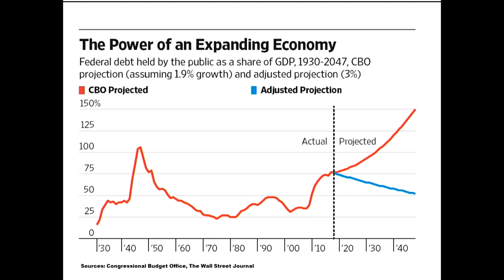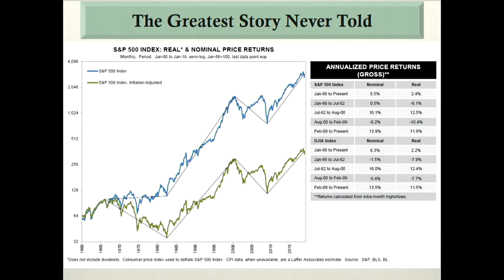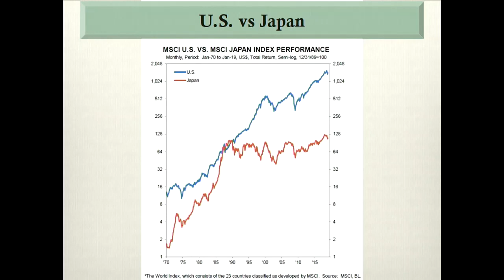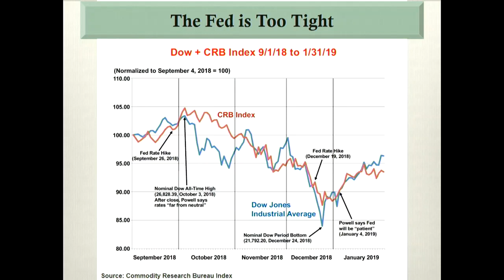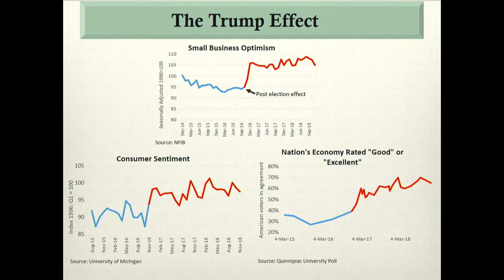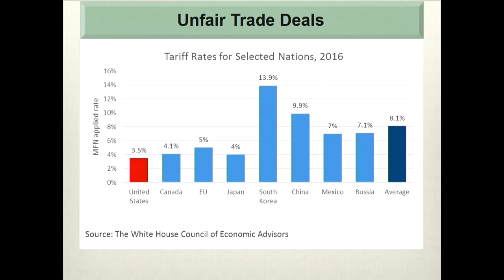Trumponomics How Is It Working? | Stephen Moore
Join Stephen Moore for this in-depth session, designed to bring you the latest intelligence available so you can identify and profit from the opportunities in today's markets. The knowledge you gain by attending this session can help you make better investing or trading decisions tomorrow.

About MoneyShow